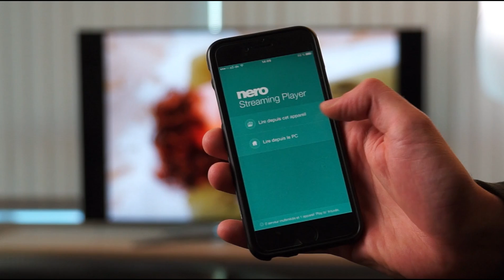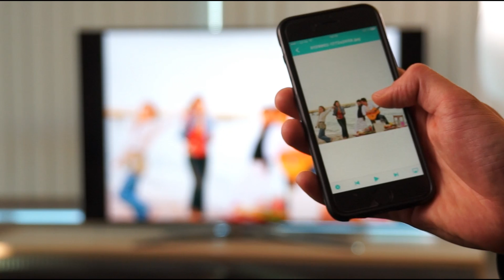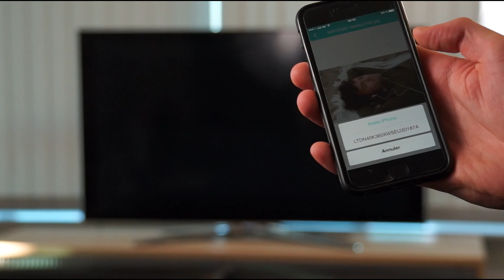Comment faire du streaming d'un iPhone au Smart TV